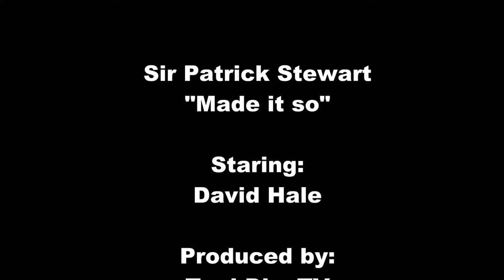TechDiveTV Commercial Commentary Episode 147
When you see famous actors doing commercials, do you think that they may be on their way out?  Perhaps the next thing you will see them as is a game show host or on Dancing with the Stars?  That is understandable.  But there is an exception to that rule.  This man is a very famous stage, screen and television actor that has been knighted by the Queen of England.  I hope you enjoy!